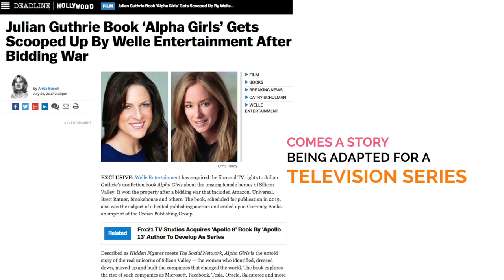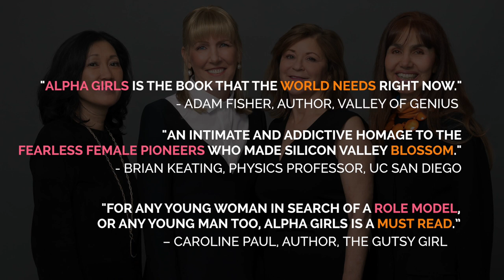Alpha Girls | Book Trailer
The story of women who are smart, resilient, vulnerable, techies, team players, trailblazers.